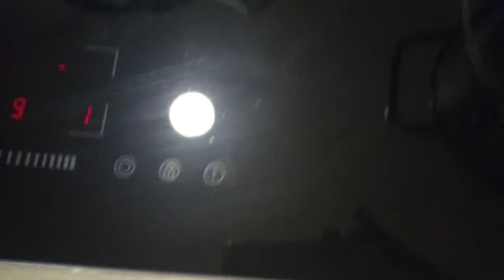PANGAT NA ISDA AT TALONG NA MY KAMATIS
PANGATna ISDA my TALONG at KAMATIS dibuyas luya bawamg , suka olive oil paminta guys try nyo sarap